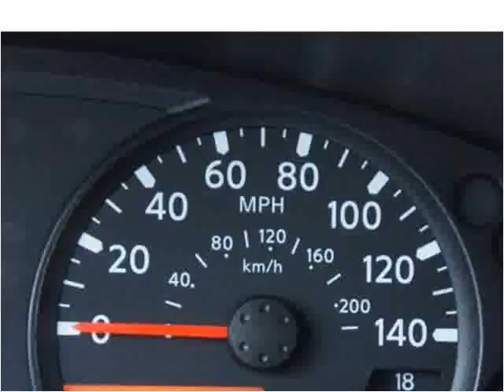2006 Nissan Xterra Used Cars Brockton MA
This 2006 Nissan Xterra is available from Avon Auto Brokers Brockton.